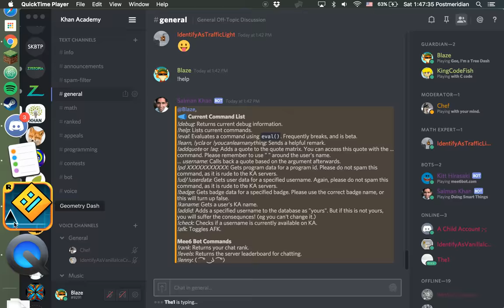Lucent Skies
This is most probably the best level I have ever created on Geometry Dash. Rubrub, why you no star ;-;